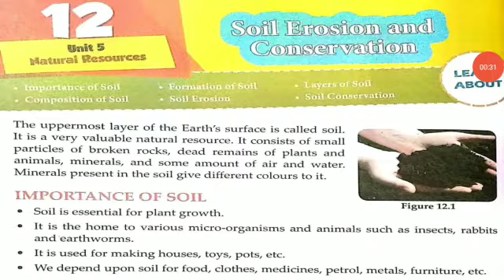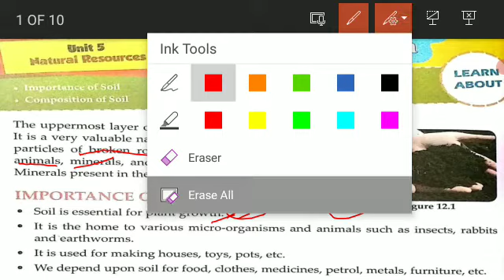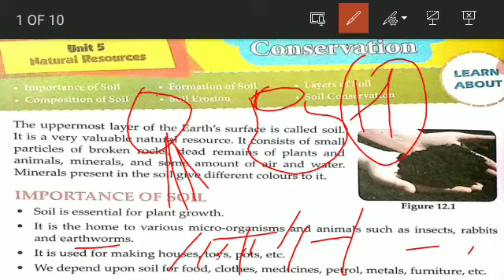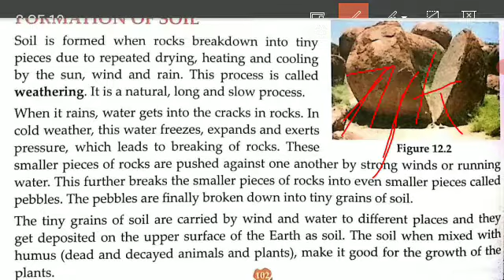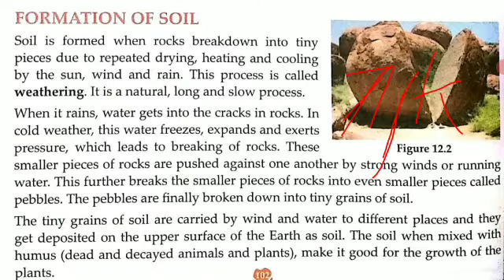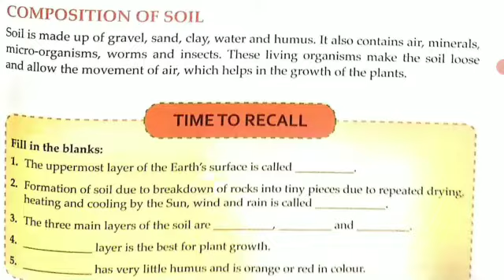Class-5 || Science || Ch-12 || Soil erosion and Conservation || Part-1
Class-5 || Science || Ch-12 || Soil erosion and Conservation